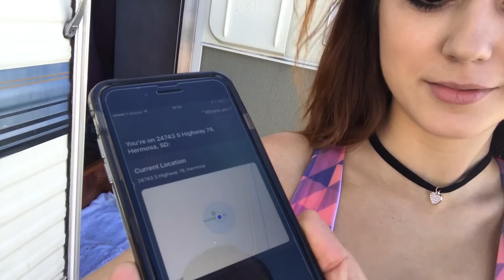JANAMAKEOVER 15: VAMOS FAZER TUDO DE NOVO!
Olá galerinha do Youtubeeeee! Como prometido, todo sábado nós teremos um encontro marcado aqui no canal com um episódio novo de JANAMAKEOVER no especial JanaTodoDia em Junho! No ep de hoje, fizemos mais algumas comprinhas na Lowe's (uma das lojas que a gente costuma visitar tanto, que já é a nossa segunda casa aqui nos EUA). Aproveitamos para fazer mais alguns detalhes no motorhome e tudo isso você acompanha no vídeo de hoje! Então chega de blá blá blá e bora conferir esse vídeo que tá demais (com direito à dancinha e tudo! hahahaha)

E amanhã volta aqui no canal pra gente bater um papo AO VIVO!

Partiu Alasca - Estamos em: Zion National Park - Utah